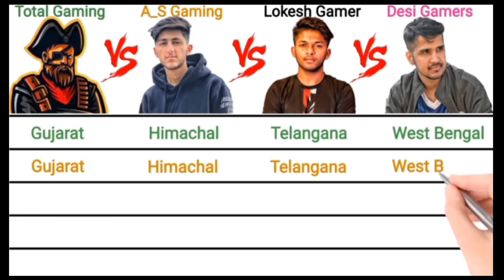TOTAL GAMING vs A_S GAMING vs LOKESH GAMER vs DESI GAMERS || Full Comparison February 2023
TOTAL GAMING vs AS GAMING vs LOKESH GAMER vs DESI GAMERS || Full Comparison February 2022

Athanks for reading.

 entertainment purpose  video  google & youtube  research

the kamper k videos.

research: rohit sahu

voice-over: jiwan aind
 video google & youtube

research

research: preetham

voice-over: naveen

editor: satish